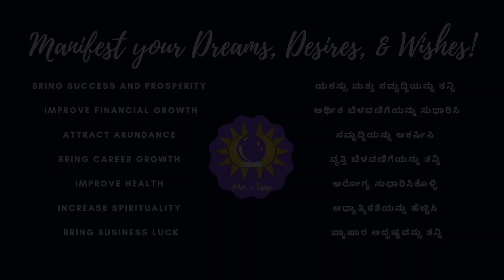ನೀವ್ ಅಂದ್ಕೊಡಿದ್ದ್ ಆಗ್ಬೇಕ್ ಅಂದರೇ ಈ ತಂತ್ರ ತಿಳ್ಕೊಳ್ಳಿ | Easy white magic to attract luck in life 🤯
Hello everyone
We all wish to attract luck and money in our life , but sometime only hardwork will not helps us 😳

So , in that case if you want to know how to attract anything you want in Kannada , then keep on watching today's video on

So in this video ನೀವ್ ಅಂದ್ಕೊಡಿದ್ದ್ ಆಗ್ಬೇಕ್ ಅಂದರೇ ಈ ತಂತ್ರ ತಿಳ್ಕೊಳ್ಳಿ | Easy white magic to attract luck in life 🤯

I have shared a spell / white magic trick that I do  to attract luck and abundnace in my life ,

I also perform this to attract luck and money in life of my clients ,

Yes , I offer white magic spells , for my clients !

And you can get this white magic spell done by me 🙏

For that you just need to pay 555/-

Laptop used to edit video

White magic to attract money in Life ,

How to attract money and prosperity in life ,

ನೀವ್ ಅಂದ್ಕೊಡಿದ್ದ್ ಆಗ್ಬೇಕ್ ಅಂದರೇ ಈ ತಂತ್ರ ತಿಳ್ಕೊಳ್ಳಿ ,

Easy white magic to attract luck in life 🤯,

ಜೀವನದಲ್ಲಿ ಅದೃಷ್ಟವನ್ನು ಹೇಗೆ ಆಕರ್ಷಿಸುವುದು,

ಹಣವನ್ನು ಹೇಗೆ ಆಕರ್ಷಿಸುವುದು,

Law of attraction in Kannada ,

Law of attraction tips in Kannada ,

Kannda law of attraction video ,

my favourite happy man for good luck